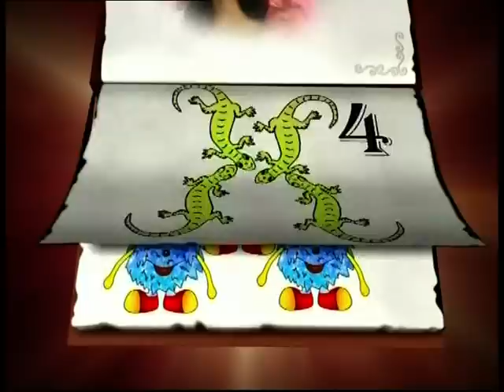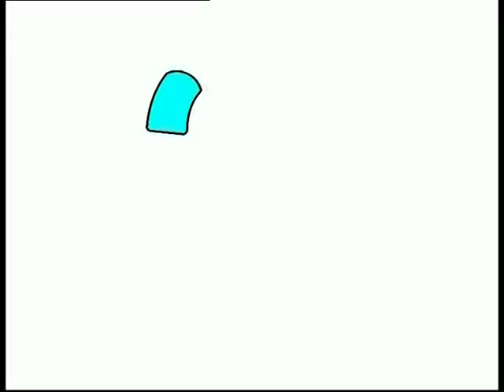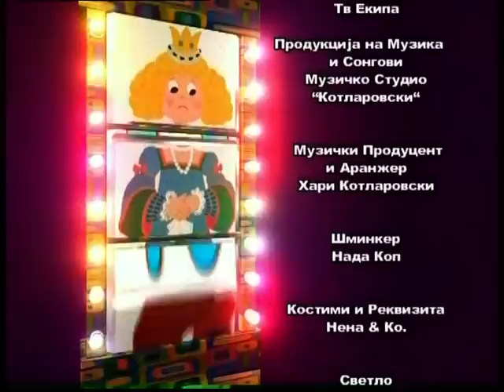Разиграни Бројки 2 (Razigrani Brojki 2)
Ајде да ги учиме бројките.